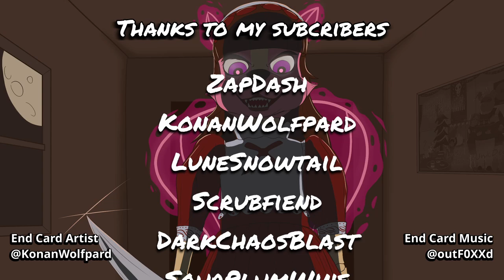Halloween Birthday Dragon | Stream Highlights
Stream Highlights from October 14-October 20, 2024

Weekly Streams
Tues, Thurs, Sun at 7pm Pacific Time